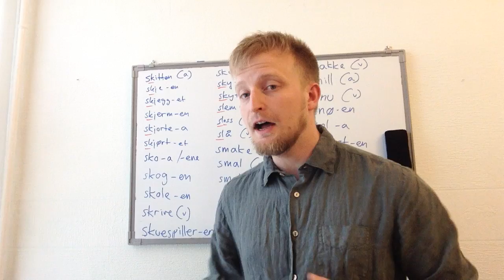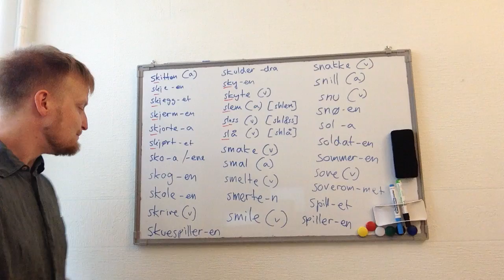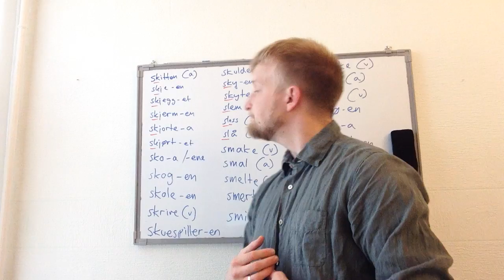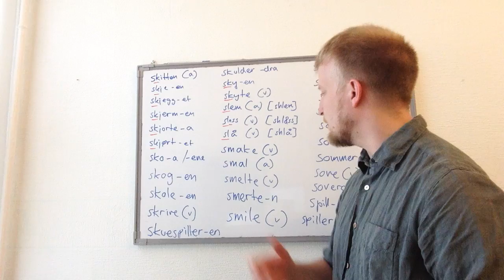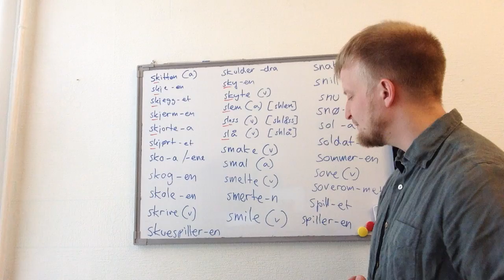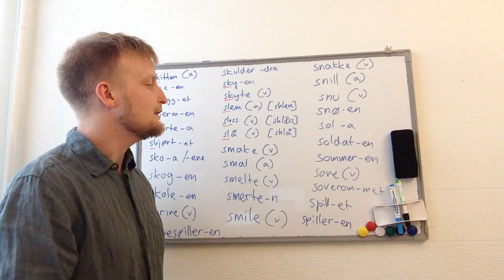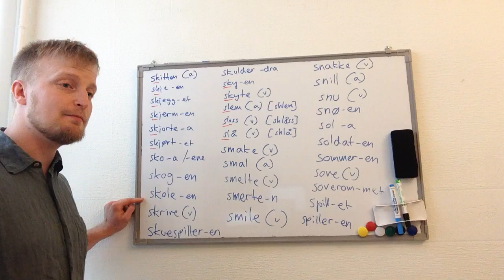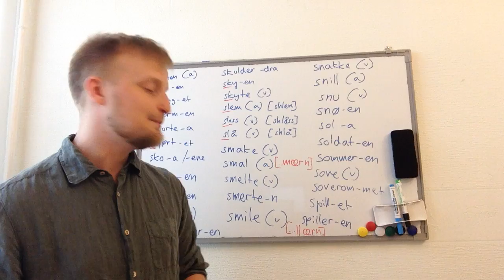Учим норвежские слова 23 (437–469)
skitten (adjektiv)
skje -en
skjegg -et
skjerm -en
skjorte -n
skjørt -et
sko -a / -ene
skog -en
skole -en
skrive (verb)
skuespiller -en
skulder -skuldra
sky -en
skyte (verb)
slem (adjektiv)
slåss (verb)
slå (verb)
smake (verb)
smal (adjektiv)
smelte (verb)
smerte -n
smile (verb)
snakke (verb)
snill (adjektiv)
snu (verb)
snø -en
sol -a
soldat -en
sommer -en
sove (verb)
soverom -met
spill -et
spiller –en